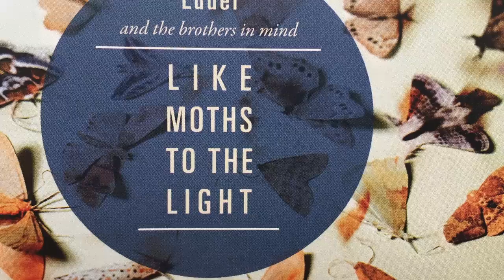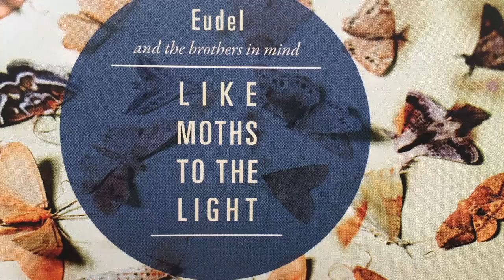eudel and the brothers in mind - third class seats on tomorrow's trains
from the album "like moths to the light"

Released 2011
Solo project of Eudel, a.k.a. Oliver Damaschek-Hahn

The " brothers in mind" are:
Eudel: guitars / keys / piano / vocals
Mario Waniek: guitars / drums / percussion
Alex Q.: double bass